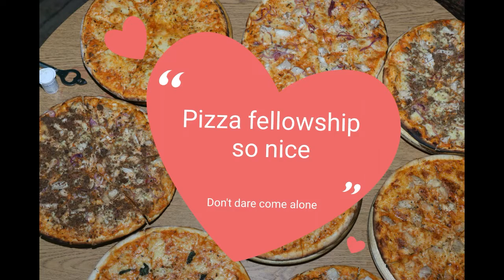Trusted pizza 🍕 place in Entebbe Ginnello's Pizzeria Uganda